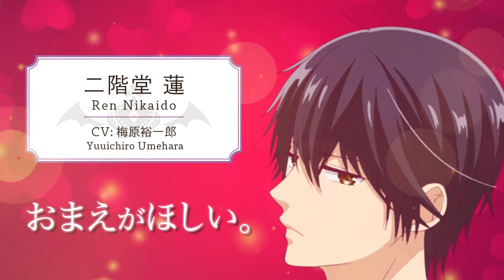「ヴァンパイア男子寮」バレンタインスペシャル映像【2024年4月放送開始!!】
TVアニメ『ヴァンパイア男子寮』【2024年4月放送開始!!】
バレンタインスペシャル映像を公開！

【Introduction】
「あなたのエサになりたい…！」
男装女子×溺愛ヴァンパイアとのキケン♡な同居生活が始まる！

「なかよし」創刊70周年記念作品、漫画家：遠山えまデビュー20周年記念作品として、「なかよし」で連載中の漫画「ヴァンパイア男子寮」がついにTVアニメ化！親を亡くし、親戚にも見放された天涯孤独な美人(みと)は、男装して働いていた店を追い出され、お金も住むところもなく困っていたところを、吸血鬼のルカにひろわれる。美人は、自分の血をルカの“エサ”にすることを条件に、個性豊かなイケメンたちが生活する男子寮で“女”であることを隠したまま、キケンな同居生活を始めることになってしまい…!?男装女子が巻き起こす大波乱と心ときめく恋の物語を華やかに彩るのは、「ランウェイで笑って」、「うらみちお兄さん」を手掛けた監督の長山延好と脚本の待田堂子。そして、アニメーション制作をスタジオブランが務める。
2024年、愛に溺れたい女子必見のラブストーリーが幕を開ける！

“I want to become your thrall …!”
A crossdressing girl and doting vampire’s dangerous cohabitation is about to begin!

To celebrate 70 years of Nakayoshi magazine and 20 years since manga author Ema Toyama’s debut, the manga Vampire Dormitory, serialized in Nakayoshi (Kodansha) will finally be made into an anime!
After losing her parents and being abandoned by her relatives, Mito is left all alone in the world. When she’s kicked out of the restaurant where she works with no money and no place to live, she is taken in by Ruka, a vampire. In exchange for giving Ruka her blood as his “food,” she ends up living with him in a boys’ dorm full of beautiful boys with unique personalities…?!
Charged with bringing this story of the chaos created by a crossdressing girl and her heart-pounding love to life are the team from Smile Down the Runway and Life Lessons with Uramichi Oniisan, director Nobuyoshi Nagayama and scriptwriter Toko Machida. Studio Blanc. will handle the animation production.
In 2024, the curtain will rise on a love story all girls who want to be head over heels in love should watch!

【Cast】
市ノ瀬加那／ Kana Ichinose
土岐隼一／Shuichi Toki
梅原裕一郎／Yuuichiro Umehara
etc...

【Staff】
原作：遠山えま　「なかよし」（講談社）連載中
Original Story：Vampire Dormitory（Serialized in Kodansha’s Nakayoshi）Author：Ema Toyama
監督：長山延好／Director: Nobuyoshi Nagayama
脚本：待田堂子／Screenplay：Toko Machida
キャラクターデザイン：靏田尚見／Character Designs：Naomi Tsuruta
アニメーション制作：スタジオブラン／Animation Production：Studio Blanc.
製作：「ヴァンパイア男子寮」製作委員会／Presented by：“Vampire Dormitory” Production Committee

©遠山えま・講談社／「ヴァンパイア男子寮」製作委員会